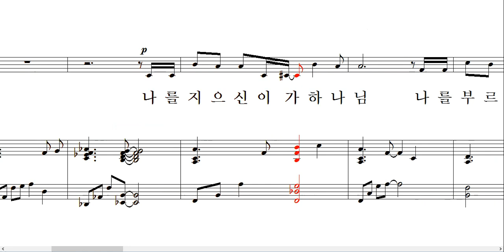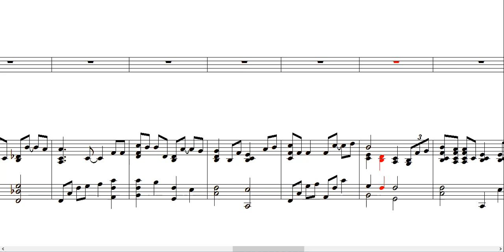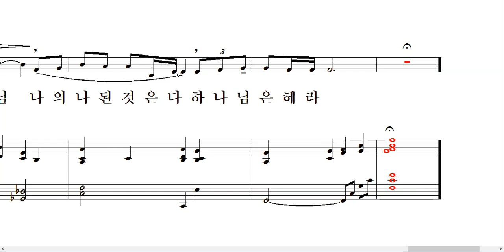하나님의 은혜 (배재철버전) ◀ 조은아 사. 신상우 곡 The Grace of God▶ 성가곡 따라부르기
나를 지으신 이가 하나님
나를 부르신 이가 하나님
나를 보내신 이도 하나님
나의 나 된 것은 다
하나님 은혜라
나의 달려갈 길 다가도록
나의 마지막 호흡 다하도록
나로 그 십자가 품게 하시니
나의 나 된 것은 다
하나님 은혜라
한량없는 은혜 갚을 길
없는 은혜
내 삶을 에워싸는
하나님의 은혜
나 주저함 없이
그 땅을 밟음도
나를 붙드시는
하나님의 은혜
없는 은혜
내 삶을 에워싸는
하나님의 은혜
나 주저함 없이
그 땅을 밟음도
나를 붙드시는
하나님의 은혜
없는 은혜
내 삶을 에워싸는
하나님의 은혜
나 주저함 없이
그 땅을 밟음도
나를 붙드시는 하나님의 은혜
나의 나 된 것은 다
하나님 은혜라